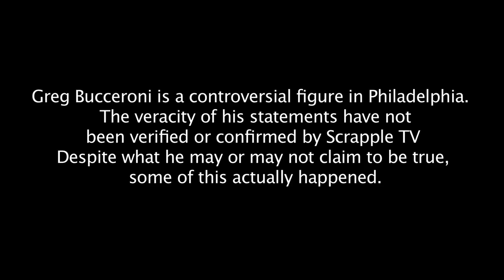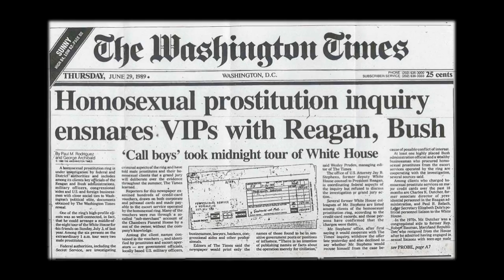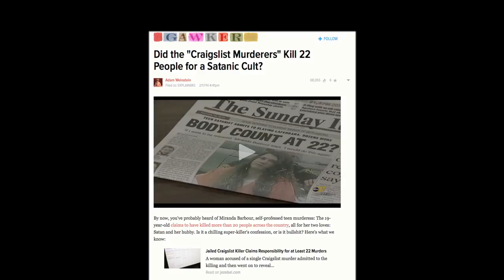Greg Bucceroni Talks About Eddie Savitz [Off The Deep End] Part 2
Greg Bucceroni is a former police officer with a troubled past as a child prostitute in the 1980's.

At the age of 12, after joining the South Philadelphia Boy's Club, Bucceroni met Edward Savitz, know as "Fast" or "Uncle Eddie. It was at this time he encountered other boys victimized by Savitz, and was taken to lascivious sex parties involving minors. Later he sold his soiled underwear to Savitz for his deviant collection, which reportedly included stacks of pizza boxes filled with human feces.

Edward Savitz was later arrested in the early 90's.  Many urban legends surround Savitz and his bizarre proclivities since that time.  Here Greg describes his terrifying experience as a teenager trapped in this world.

Greg Bucceroni is a controversial figure in Philadelphia. The veracity of his claims have been brought into question before. None of his statements have been fact checked by Scrapple TV. Despite this; some of what he describes actually happened.